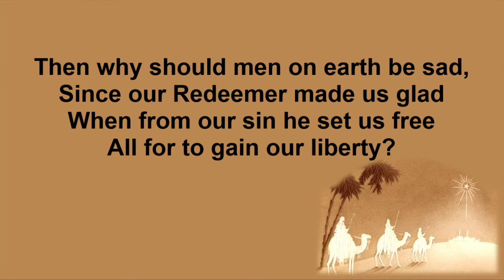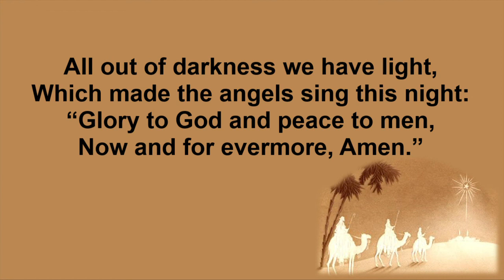Sussex Carol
English traditional carol (arranged by David Willcocks)

Performed by St Faith's Anglican Church Choir, Narrabeen.

Intended for use be St Faith's Anglican Church, Narrabeen.